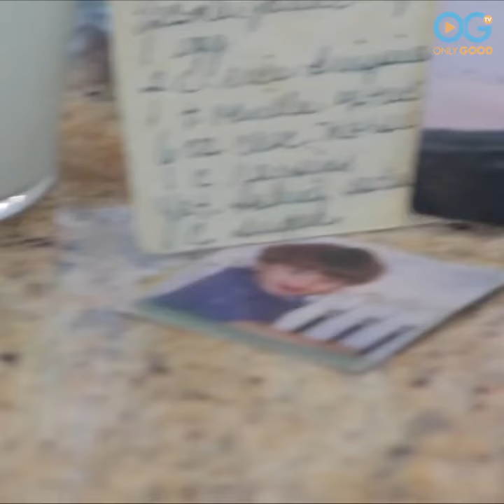Learn The Secrets Behind Unwritten Recipes - Daily Diversion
Not every kitchen creation comes from a cookbook. Sometimes it's the story behind the recipe that makes it taste that much better! Learn the family secrets that make her creations so special on this brand new episode of "Unwritten Recipes" with Felicia Levinson, an OnlyGood TV Original Series.

Felicia, mother, thespian and comfort cook creator, concocts dishes from the recipes she learned from mother, grandmother and other special family moments. Every dish comes with a story and every one is packaged with love.

Watch an exclusive collection of stories featuring PETS, FAMILY, WELLNESS, and COMMUNITY, including unique series and Live Specials that shine a spotlight on everyday people, making the world a better place.